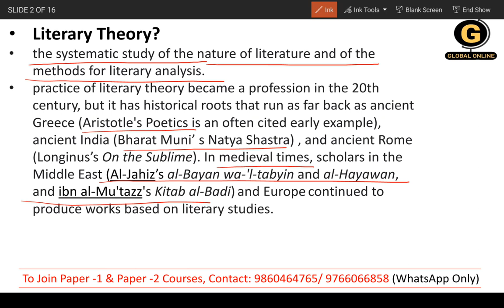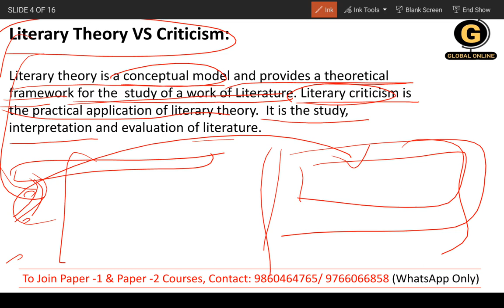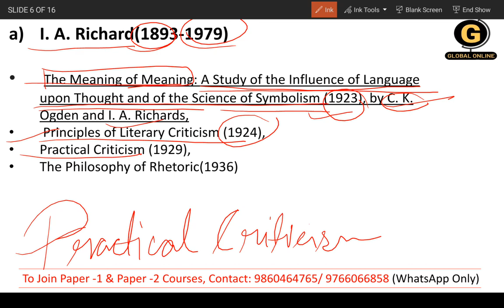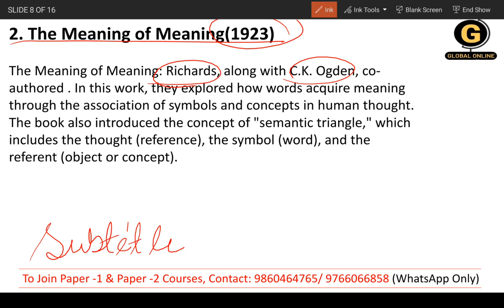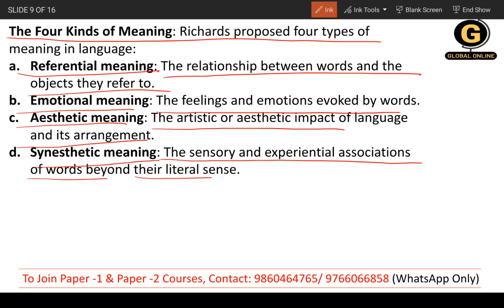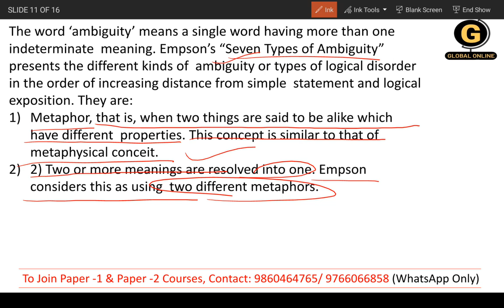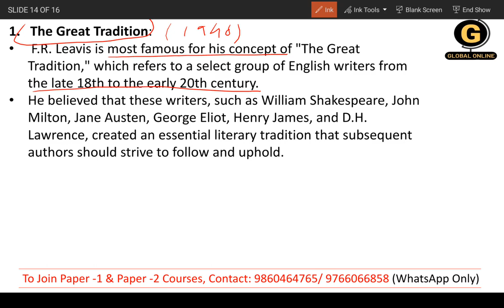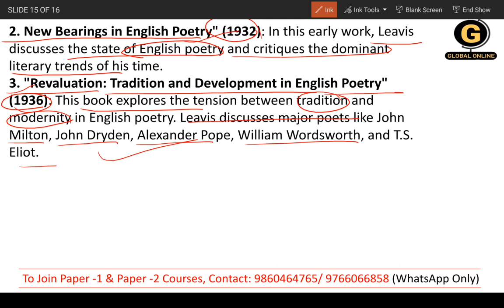Literary Theory for Ugc Net Exam 2023| I.A.Richard| William Empson| F. R. Leavis| New Criticism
Welcome to our Global Online Platform. In this video, we will be providing a detailed analysis and discussion of the LITERARY THEORY for UGC NET EXAM.

The UGC NET PYQ is an essential resource for aspiring candidates preparing for the NTA NET exam in English Literature. In this video, we will go through the LITERARY THEORY exploring their content, context, and relevance to the field of English Literature.

Let's dive into the world of English Literature together!

Online Courses available on Global Online app:

           1.UGC NET ECONOMICS
           2.UGC NET COMMERCE
⏩ KSET/NESET/APSET/JKSET
⏩ MHSET Chemistry
⏩ MHSET Economics
⏩ MHSET Commerce
⏩ MHSET Management